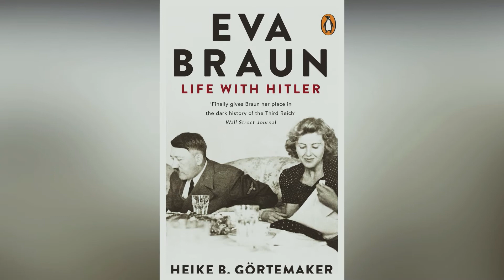The Unhappy Life Of Eva Braun With Adolf Hitler, The Lover Germany Never Knew Hitler Had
Eva Braun led a troubled life at the side of the German leader, who kept his relationship to her strictly secret.

Braun’s relationship with Hitler was very complicated. There has been speculation that it was purely platonic; they even slept in adjoining bedrooms. Staff at Hitler’s alpine retreat claimed after the w.ar to have searched the bedsheets after the pair had left, but found nothing that led them to think that they had spent the night together.

According to Berlin historian Heike Görtemaker, there is little credence to this kind of story. She emphasizes that there is little that is know about Hitler and Braun's life together due to the fact that the Nazi leader ordered all his private documents to be destroyed in 1945.

But it is clear that Hitler preferred it that their relationship was kept far from the public eye, despite the fact that she was in love with him, Görtemaker argues.

The dictator believed that a public relationship would have been a d.isaster for his image.